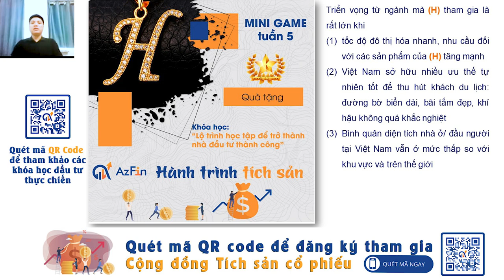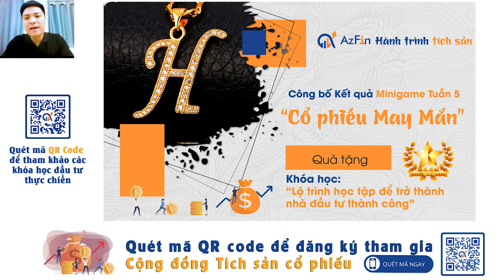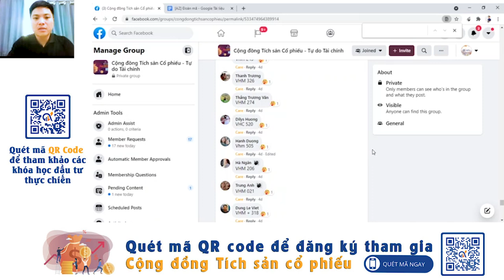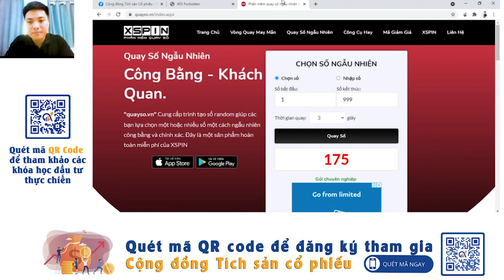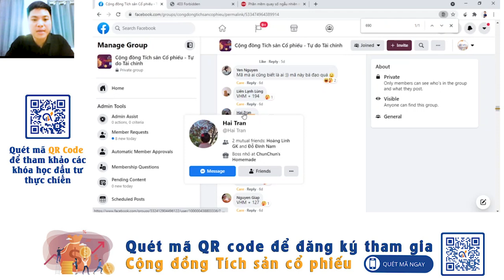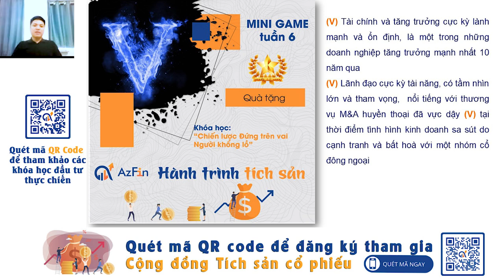Công bố đáp án cổ phiếu may mắn Minigame tuần 5 (Hành trình tích sản 2021) | AzFin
💥 HOT - Mini game "Cổ phiếu may mắn" - Kết quả Mini game tuần 5 và Thông tin Mini game tuần 6 💥
Xin chào tất cả bà con Xóm Tích sản!
Đến hẹn lại lên, chúng ta cùng đón xem kết quả Mini game tuần 5 trong video dưới đây nhé. Bác nào may mắn được nhận quà tặng vui lòng kiểm tra email để nhận thông tin đăng nhập khóa học hoặc inbox cho Admin để được hướng dẫn nha!
Và tiếp sau đây, thân mời bà con cùng xem gợi ý về "Cổ phiếu may mắn" tuần 6 ạ:
"Cổ phiếu may mắn" tuần này có chữ V
V sở hữu thương hiệu đẳng cấp Top đầu trên thị trường quốc tế và số 1 tại thị trường Việt Nam. Thị trường xuất khẩu cực kỳ rộng lớn nhờ sự hỗ trợ của tập đoàn mẹ
Phân khúc tập trung chủ yếu của V là các sản phẩm cao cấp, chất lượng cao, đẹp và tinh tế; giá thành sản phẩm cũng tương đối cao
V đang thực hiện mạnh mẽ chiến lược nội địa hóa nguồn nguyên liệu đầu vào, hoàn thiện chuỗi giá trị. V cũng đầu tư rất mạnh vào nghiên cứu RnD, mỗi năm cho ra rất nhiều các sản phẩm mới chất lượng.
Nền tảng thiết bị sản xuất tiên tiến nhất thế giới, đáp ứng được việc xuất khẩu sang những thị trường khó tính nhất: Nhật Bản, Mỹ, Canada, Úc, Anh,..
Tài chính và tăng trưởng cực kỳ lành mạnh và ổn định, là một trong những doanh nghiệp tăng trưởng mạnh nhất 10 năm qua
Lãnh đạo cực kỳ tài năng, có tầm nhìn lớn và tham vọng, nổi tiếng với thương vụ M&A huyền thoại đã vực dậy V tại thời điểm tình hình kinh doanh của C bị sa sút do cạnh tranh và bất hoà với một nhóm cổ đông ngoại
Bà con xóm mình cùng đoán xem V là cổ phiếu nào nhé ^^!
🥳Chúc cả xóm mình chơi vui vẻ, luôn thực hiện 5K và có một cuối tuần thật bình an, ấm cúng bên gia đình💖!
* Thể lệ như sau:
- Admin sẽ đưa các thông tin gợi ý về Cổ phiếu may mắn và 1 chữ cái của mã cổ phiếu đó.
- Thành viên tham gia comment/bình luận 3 chữ cái mà bạn cho là mã cổ phiếu may mắn + 3 chữ số may mắn bất kỳ! Lưu ý, comment/bình luận không chỉnh sửa.
Ví dụ: ABC + 245
- Lưu ý: Cổ phiếu may mắn chỉ là tên minigame thôi nhé các bác.
* Quà tặng tuần 6: 01 phần quà danh cho thành viên trả lời đúng và có số may mắn được chọn là 01 Khóa học “Đứng trên vai người khổng lồ”. Sau khi học khóa này, bạn sẽ thu được:
Bạn sẽ học được cách tìm kiếm những Cổ phiếu đầu ngành với quy mô lớn
Bạn sẽ học được cách lựa chọn cổ phiếu có thanh khoản thành tiền tốt
Bạn sẽ học được cách chọn những cổ phiếu an toàn, rủi ro thấp
Bạn sẽ học được cách mua những cổ phiếu tốt giá rẻ (được định giá hấp dẫn)
(Trong trường hợp có nhiều người cùng trả lời đúng và chọn chung con số may mắn, phần thưởng sẽ dành cho thành viên trả lời sớm nhất)
* Thời gian:
Từ 21h00 ngày 18/09/2021 cho đến hết 20h30 Thứ 5 ngày 23/09/2021.
Admin sẽ quay số may mắn trên trang và Công bố đáp án Cổ phiếu may mắn vào 21h00 Thứ 7 ngày 25/09/2021.
👉 Để tham gia Mini game vui lòng đăng ký tham gia Cộng đồng tích sản cổ phiếu bằng cách điền thông tin đăng ký vào link dưới đây và làm theo hướng dẫn được gửi về email của bạn